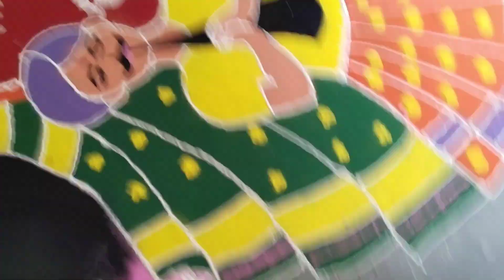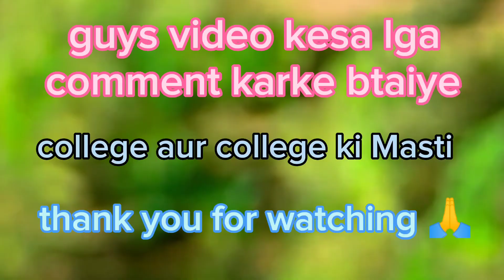ll Exam Time,, जा रहे हैं Exam देने ll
notic👇👇👉 ध्यान दे🙏

कृपया ध्यान दे।। यह चैनल किसी गलत उपयोग के लिए नही बनाया गया है।।

आपसे निवेदन है कि किसी भी तरह के कापीराइट स्ट्राइक का उपयोग न करे 🖐️❌❌ wanrning ❌❌फेक स्ट्राइक करने वाले पर कानूनी कार्रवाई की जाएगी।।

धन्यवाद 🙏🙏